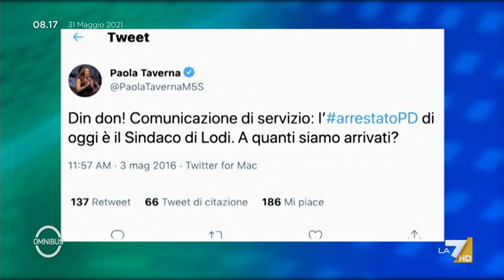Conte e Di Maio, ragione e pentimento, cosa dicevano gli esponenti Cinquestelle sugli indagati ...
Una raccolta di frasi celebri e tweet dei principali esponenti del Cinquestelle contro gli indagati degli altri partiti politici